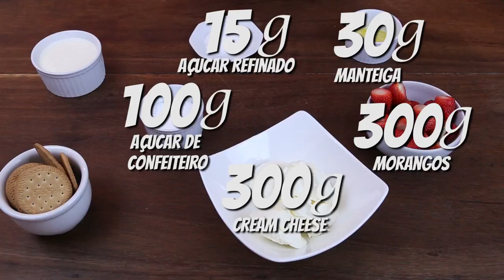CHEESECAKE DE MORANGO NO COPINHO - PASTA AND ROLL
Neste vídeo eu ensino como fazer Cheesecake de morango no copinho.

Ingredientes:
300g de Cheesecake
300g de morango
200g de creme de leite fresco
100g de açucar de confeiteiro
15g de açucar refinado
100g de bolacha maria
30g de manteiga